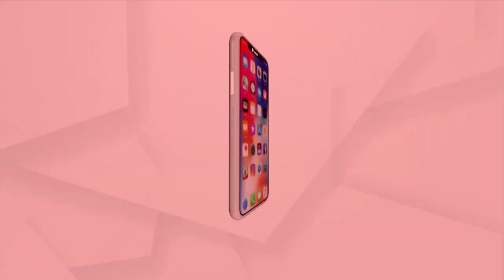Union Minister Bishweswar Tudu on a 6-day visit to Odisha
ଆଜିଠୁ ୬ଦିନିଆ ଓଡିଶା ଗସ୍ତରେ ଆସୁଛନ୍ତି କେନ୍ଦ୍ର ଆଦିବାସୀ କଲ୍ୟାଣ ବିଭାଗର ରାଷ୍ଟ୍ରମନ୍ତ୍ରୀ ବିଶ୍ବେଶର ଟୁଡୁ। କେନ୍ଦ୍ର ମନ୍ତ୍ରୀ ମଣ୍ଡଳରେ ସ୍ଥାନ ପାଇବା ପରେ ବିଶ୍ବେଶର ପ୍ରଥମ ଓଡିଶା ଗସ୍ତରେ ଆସୁଥିବା ଜଣାପଡିଛି।